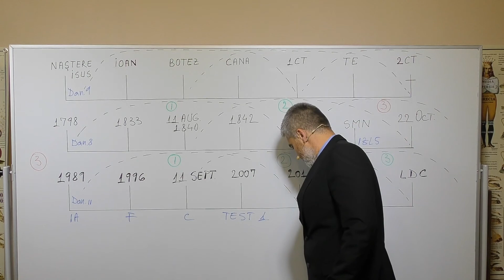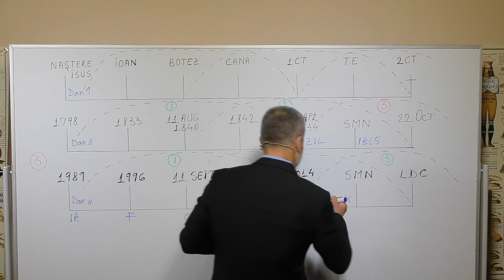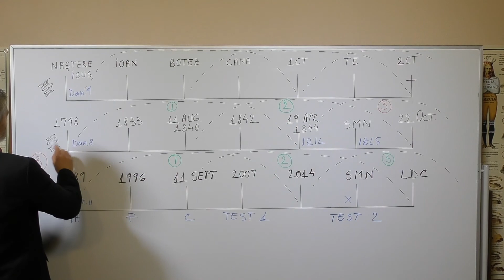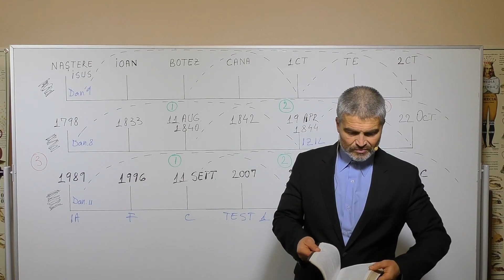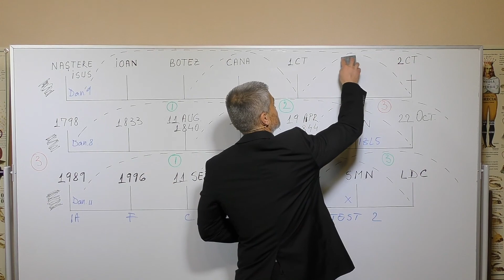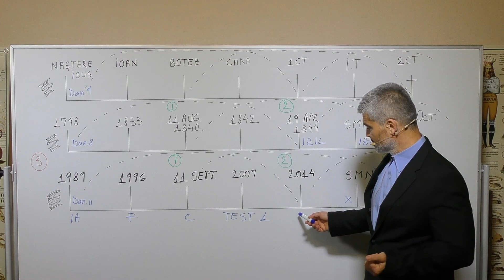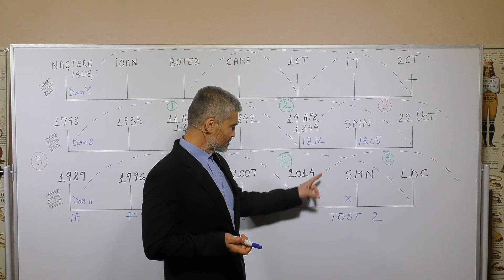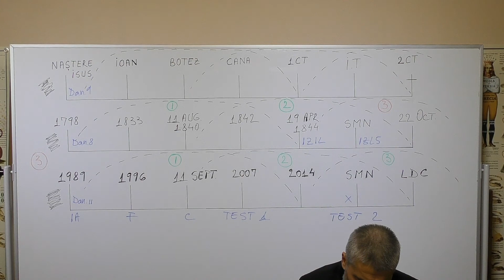Marius Ilie - Adevărul prezent şi mântuirea partea a cincea